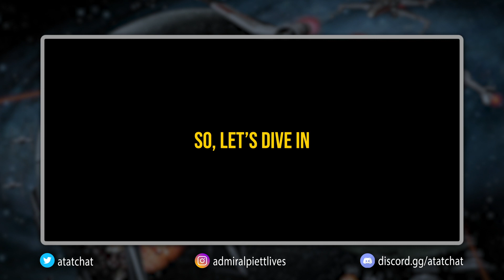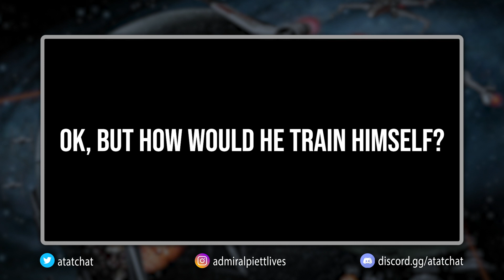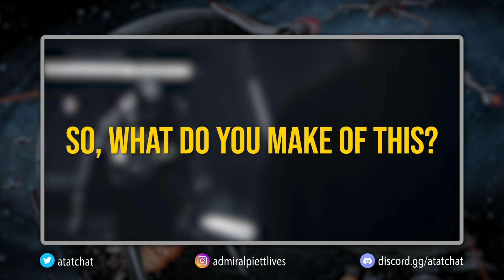Moff Gideon vs The Mandalorian | Lightsaber Duel Analysis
In the season finale of season two of The Mandalorian we were graced with a really great duel between Moff Gideon and Din Djarin. Having infiltrated Moff Gideons lightcruiser and making his way to Grogu, Gideon decides its time to take on The Mandalorian, however it appears like perhaps Moff Gideon is more skilled than we thought.

This brief duel analysis tackles a few questions such as if Moff Gideon was trained in saber combat, if he we can consider him skilled, and if he happens to be using any lightsaber forms while dueling with Din.